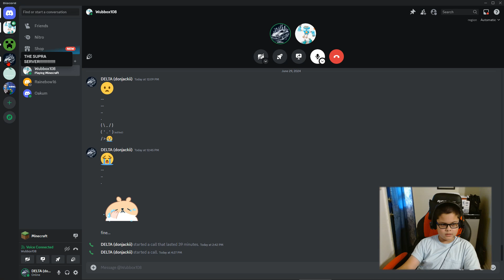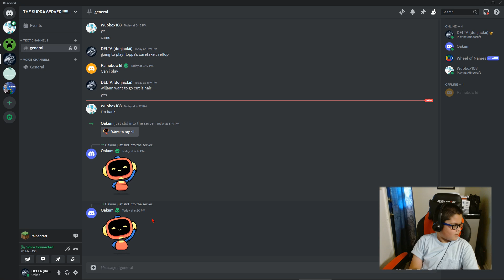Minecraft don't leave the circle challange with friend